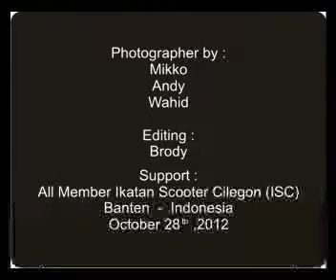Ikatan Scooter Cilegon Banten 16th Anniversary 28 10 2012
IKATAN SCOOTER CILEGON (ISC), BANTEN - INDONESIA
16Th Anniversary

The JOURNEY

Life Is A Beautiful Ride. !